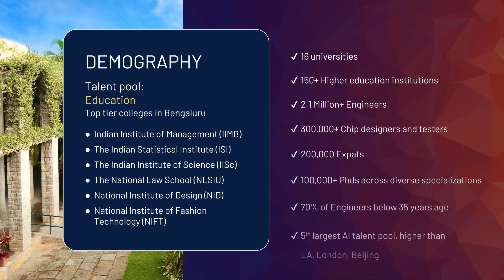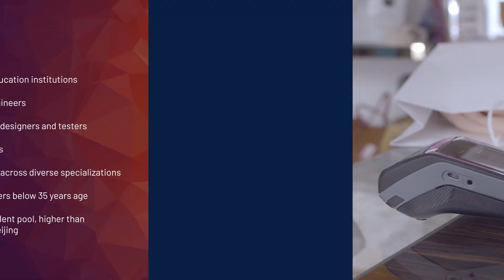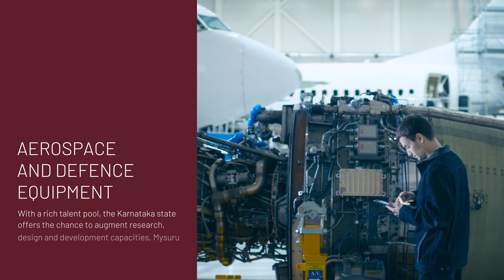G20 Video for Yi (Young Indians) - Bengaluru Chapter